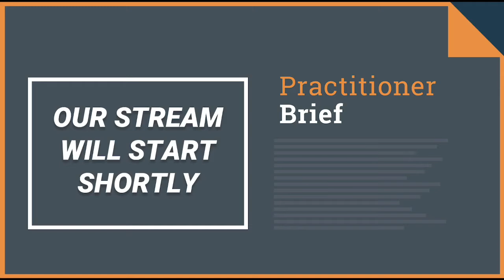The CyberHub Podcast - Practitioner Brief 06/18/2020 - Cybersecurity News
Today's Headlines:
InvisiMole malware delivered by Gamaredon hacker group
Unpatched vulnerability identified in 79 Netgear router models
Cisco fixes severe flaws in Webex Meetings for Windows, macOS

To make sure you never miss a single Practitioner Brief sign up for our daily mailing list

James Azar Host of CyberHub Podcast

Sign up for our newsletter with the best of CyberHub Podcast delivered to your inbox once a month